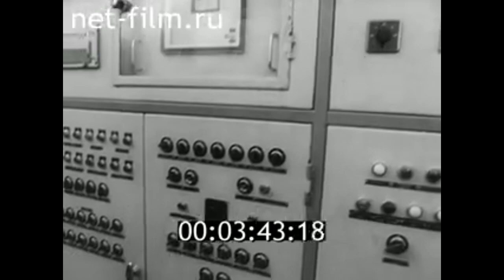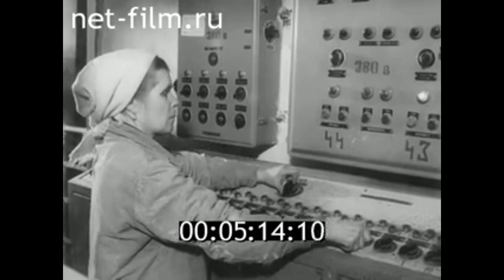1982г. совхоз Пашский. Волховский район Ленинградская обл.